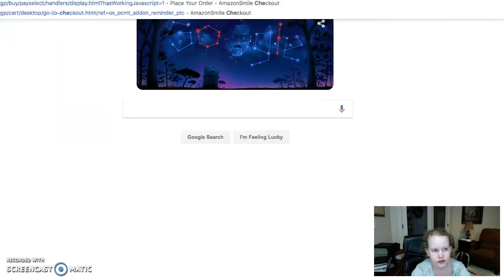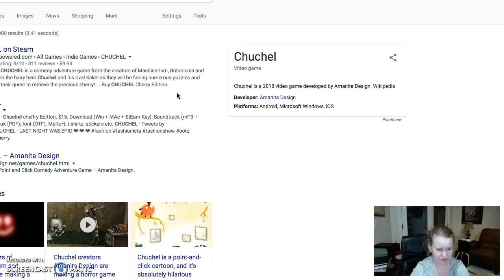I DIED SO HARD!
Allie plays the Hunger Games